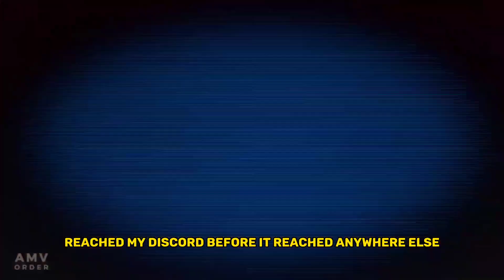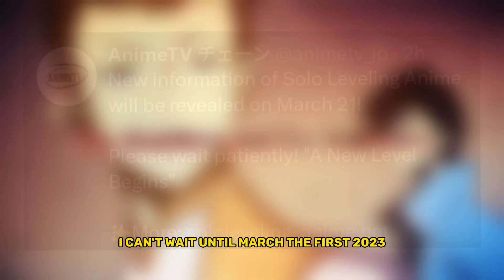Solo Leveling Anime Release Date Latest Update